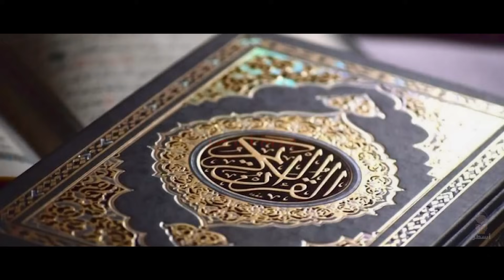معركة عين جالوت كأنك تراها | رسالة هولاكو لقطز وسحق المغول والتتار .. الظاهر بيبرس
معركة عين جالوت (25 رمضان 658 هـ / 3 سبتمبر 1260م) هي إحدى أبرز المعارك الفاصلة في التاريخ الإسلامي؛ إذ استطاع جيش المماليك بقيادة سيف الدين قطز إلحاق أول هزيمة قاسية بجيش المغول بقيادة كتبغا. وقعت المعركة بعد انتكاسات مريرة لدول ومدن العالم الإسلامي، حيث سقطت الدولة الخوارزمية بيد المغول ثم تبعها سقوط بغداد بعد حصار دام أياماً فاستبيحت المدينة وقُتل الخليفة المستعصم بالله فسقطت معه الخلافة العباسية، ثم تبع ذلك سقوط جميع مدن الشام وفلسطين وخضعت لهولاكو، كانت مصر في تلك الفترة تئِنُّ من الصراعات الداخلية والتي انتهت باعتلاء سيف الدين قطز عرش مصر سنة 657 هـ / 1259 سلطانا لمماليك مصر. فبدأ بالتحضير لمواجهة التتار، فقام بترتيب البيت الداخلي لمصر وقمع ثورات الطامعين بالحكم، ثم أصدر عفواً عاماً عن المماليك الهاربين من مصر بعد مقتل فارس الدين أقطاي بمن فيهم بيبرس، ثم طلب من العز بن عبد السلام إصدار فتوى تُشرع له جمع الضرائب على سكان مصر بعد أن واجهته أزمة اقتصادية عجز من خلالها عن تجهيز الجيش، وكان له ما أراد وأصدر العز بن عبد السلام فتوى تجيز جمع الضرائب بشروطٍ خاصة ومحددة، ما إن انتهى قطز من تجهيز الجيش حتى سار به من منطقة الصالحية شرق مصر حتى وصل إلى سهل عين جالوت الذي يقع تقريباً بين مدينة بيسان شمالاً ومدينة نابلس جنوباً في فلسطين، وفيها تواجه الجيشان الإسلامي والمغولي، وكانت الغلبة للمسلمين، واستطاع الآلاف من المغول الهرب من المعركة واتجهوا قرب بيسان، وعندها وقعت المعركة الحاسمة وانتصر المسلمون انتصاراً عظيماً، وأُبيد جيش المغول بأكمله.

فيديوهات مميزة

مبارزة عمرو بن العاص وعلي بن أبي طالب وخالد بن الوليد والقعقاع بن عمرو ومبارزات صفين الملحمية

أسوأ 5 سفاحين خونة في التاريخ الاسلامي |لا مكان للرحمة في قلوبهم هكذا قتلوا الأمويين .. طاغية الشيعة

معركة عين جالوت كأنك تراها | يوم سحق المسلمون جيش المغول والتتار بقيادة سيف الدين قطز والظاهر بيبرس